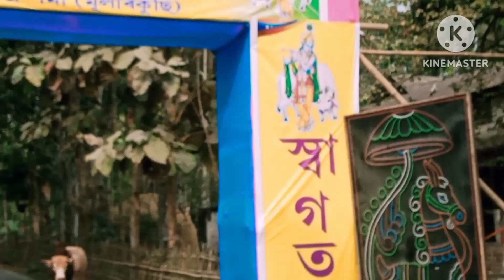Fulguri শ্ৰী শ্ৰী বাৰ গোপাল থানৰ আজি গোপাল সেৱা//এবাৰ চাব চোন//Assamese vlog//Axomiya bowari kabita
assamesevlogvideo#bargopal#shova//axomiyabowarikabita//@assam//nalbari